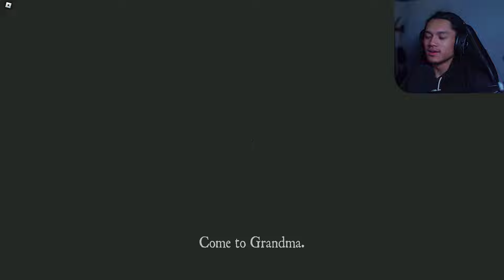I Can't BREATHE! | Roblox Funny Moments (Horror Edition) [#6]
My abs hurt

With da homies  @asix_dj6057 @texacoflex4502 @HolyMamii7